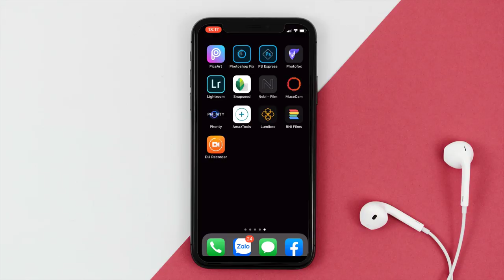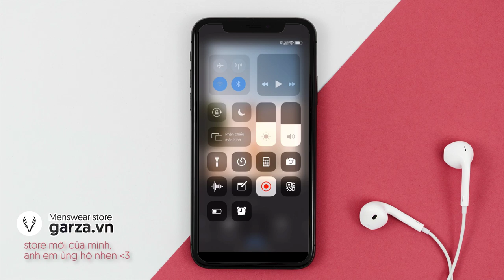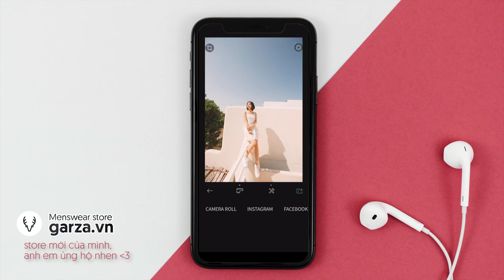App Blend màu cực đẹp trên điện thoại - RNI Films